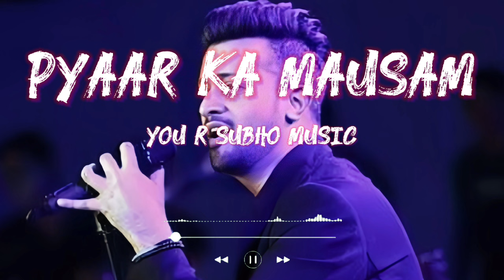Pyaar Ka Mausam 💘 Atif Aslam New Hindi Romantic Songs 😍 Hindi romantic songs by Atif Aslam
90s hits romantic love hindi songs jukebox